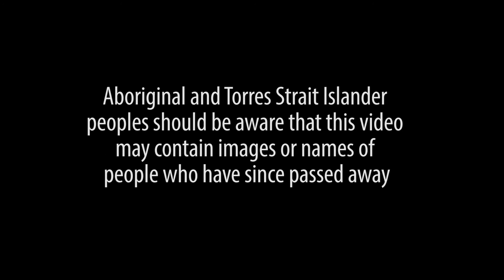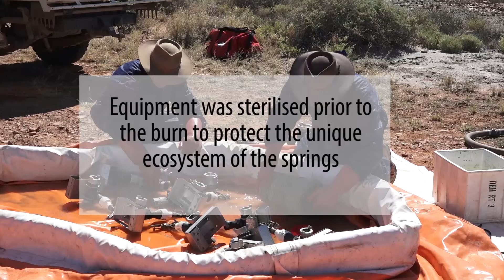Ngintaka Dreaming and prescribed burning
WARNING: Aboriginal viewers should be aware that this video may contain images or names of people who have since passed away.
The health of Ngintaka (perentie goanna) Dreaming improved after traditional cultural burning combined with a prescribed burn to protect, expand and conserve habitat and the ecological diversity of critically endangered species.